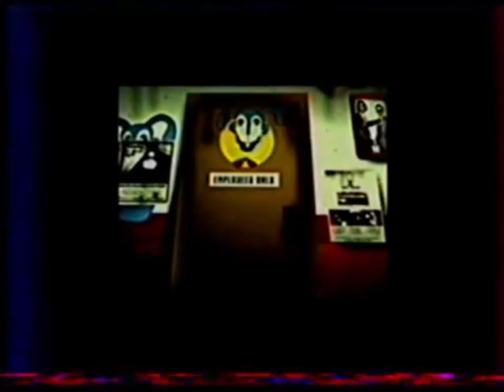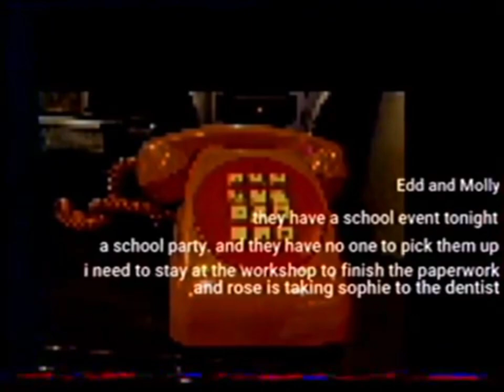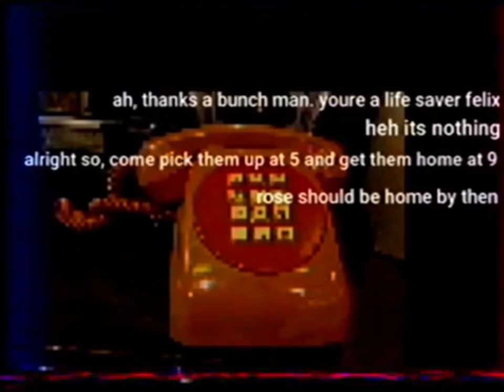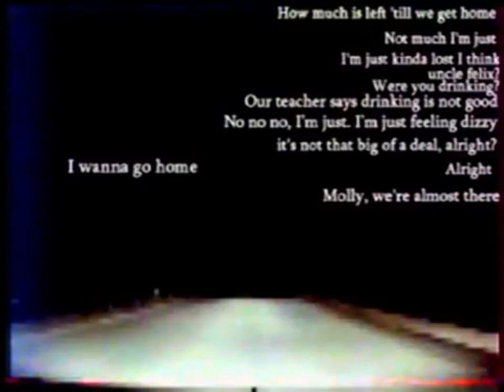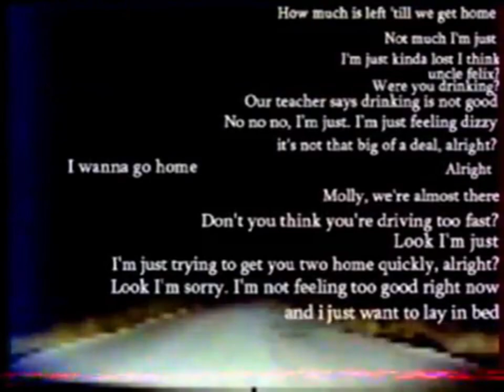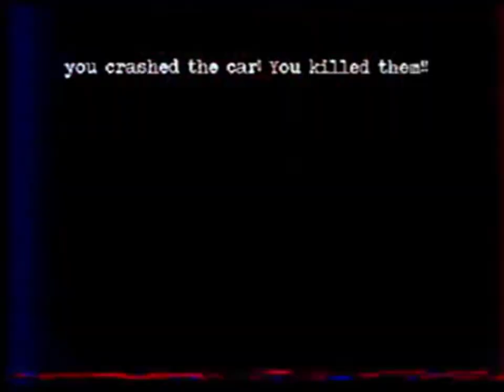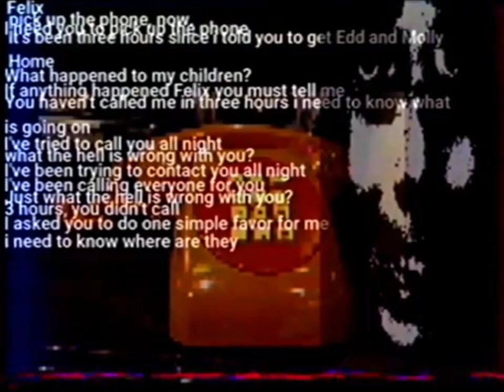Bunny Farm - All Cutscenes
The Walten Files 3 - Bunny Farm

Martin Walls